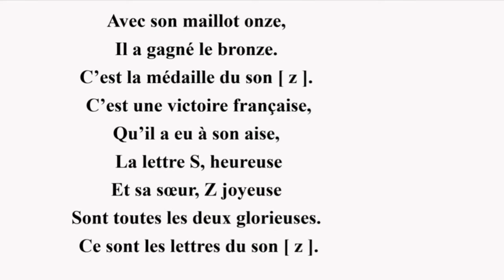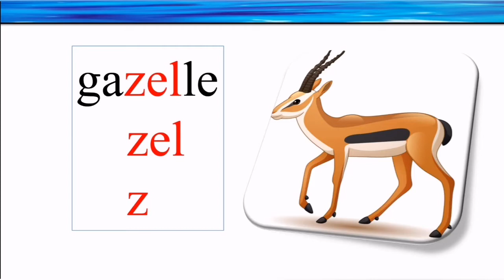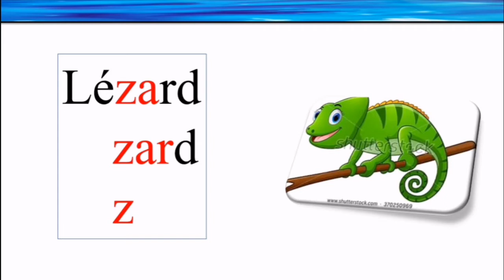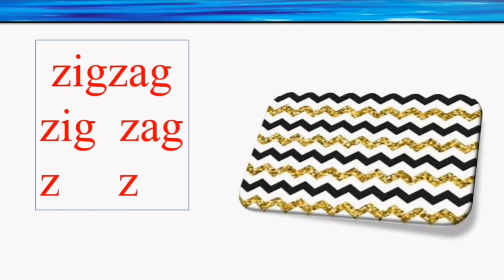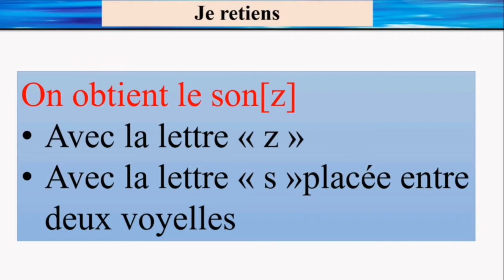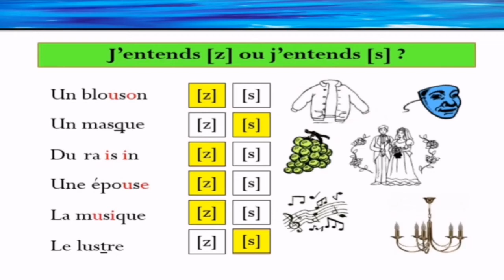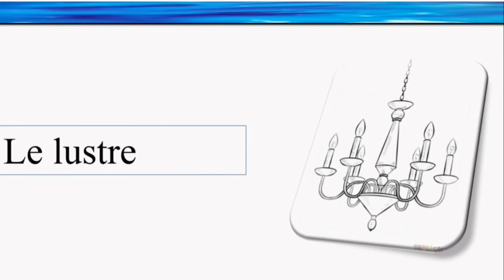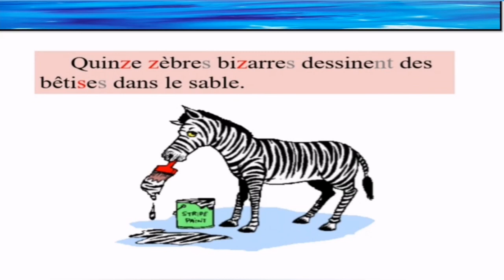Étude du code le son [z]